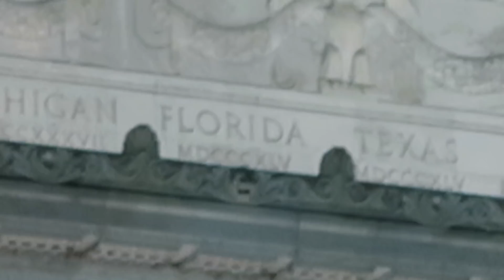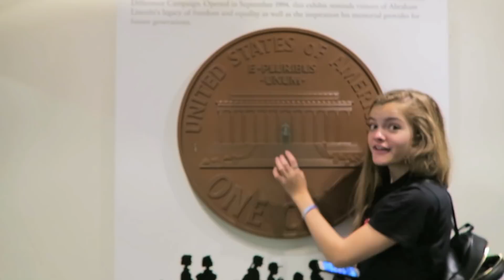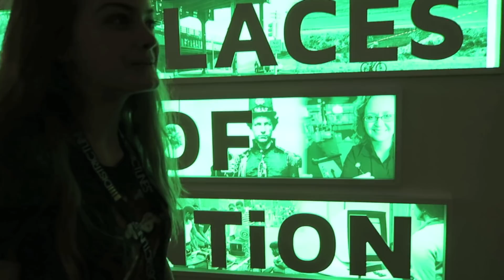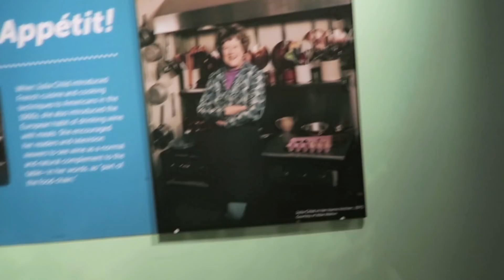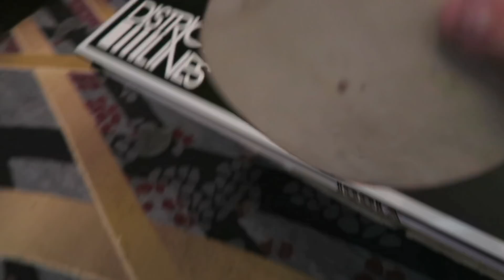Meeting YouTubers & Exploring D.C. ~ Playlist Live 2017 ~ Jacy and Kacy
We had a great time at Playlist Live! One of our favorite things was meeting some of you!
Musical.ly:
Our other channel Craft Life for our DIY's & crafts:
Jacy and Kacy®